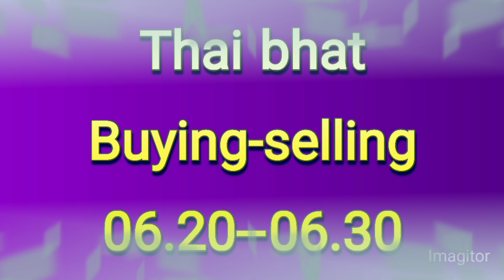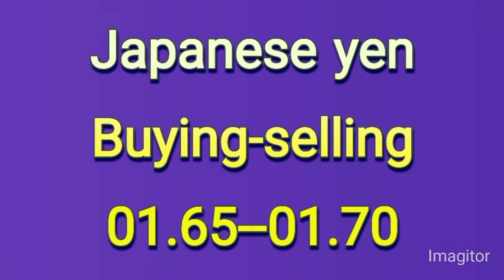dollar rate today in Pakistan | currency rates today | USD to PKR | dollar rate today,16-09-2022